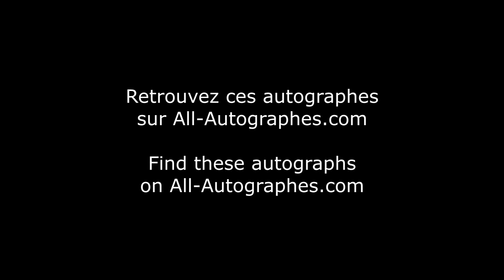Sabrina Carpenter not signing autographs in Paris (part 2)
Sabrina Carpenter arriving at a Fashion Show in Paris, still not signing. Maybe next time ? After that she used the garage to come back to the hotel and refused again for some people the next morning when she left the city.